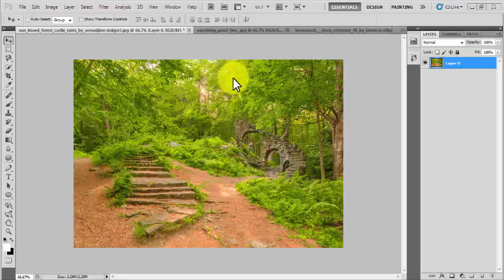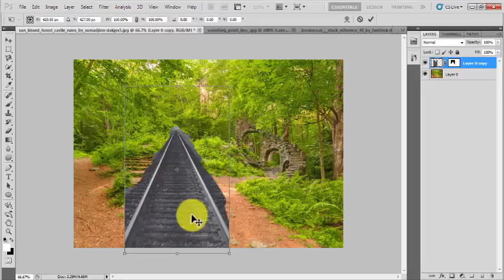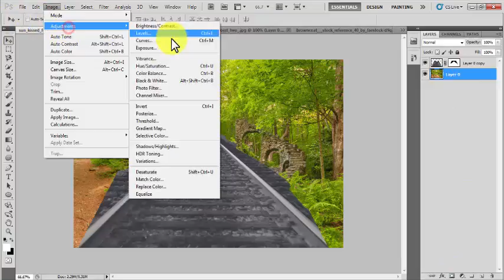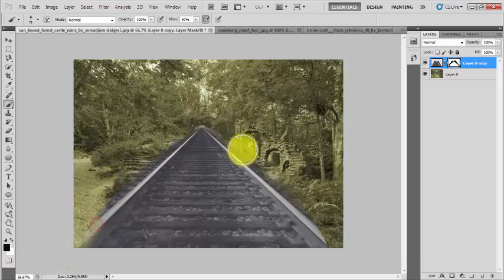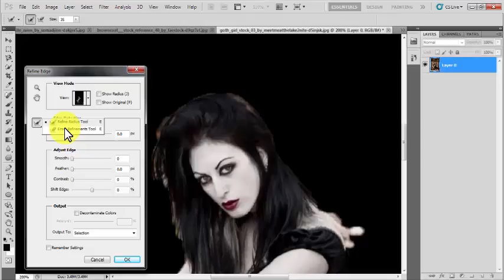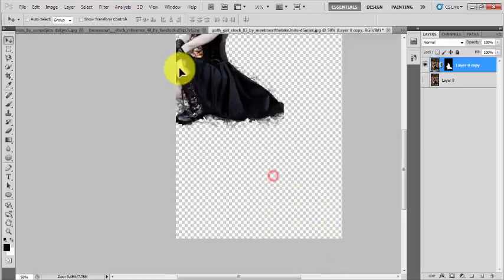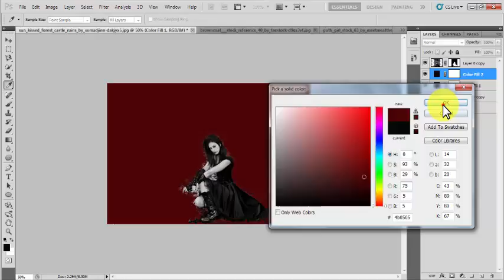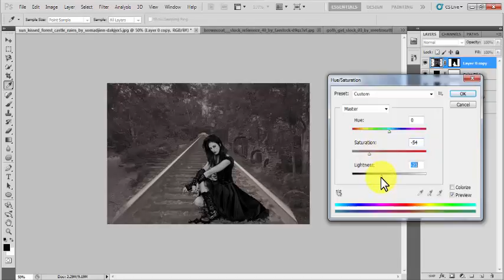Photoshop Tutorial : Devil sitting on track | Diya Creation